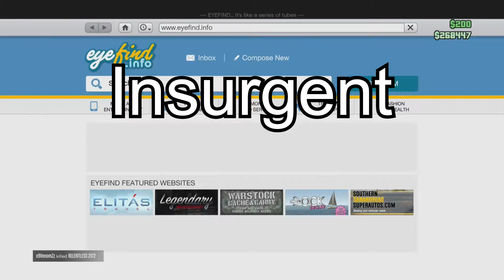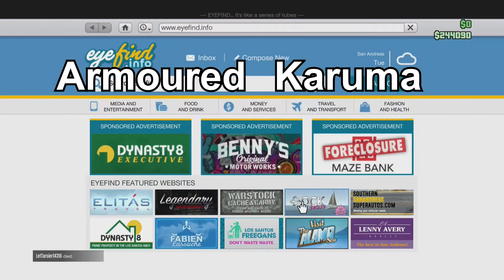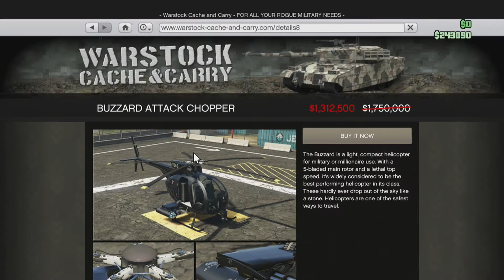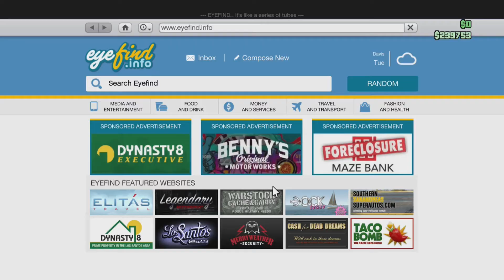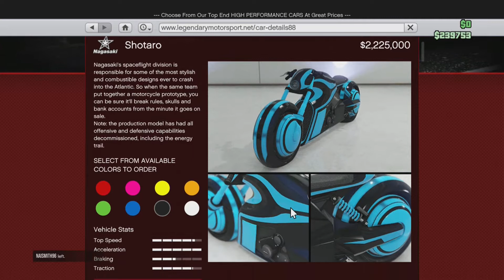TOP 5 MUST HAVE VEHICLES! | GTA 5 ONLINE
These are the top 5 must have vehicles in GTA V Online. They will always come in handy.

►Music1: P-Holla - Do it for Love
►Music2: Disfigure - Losing Sleep